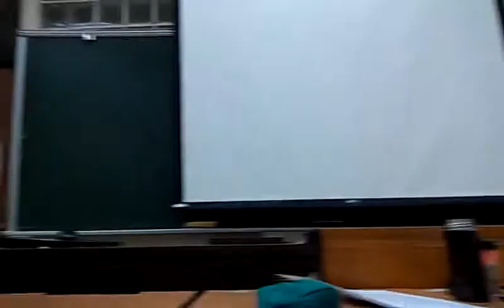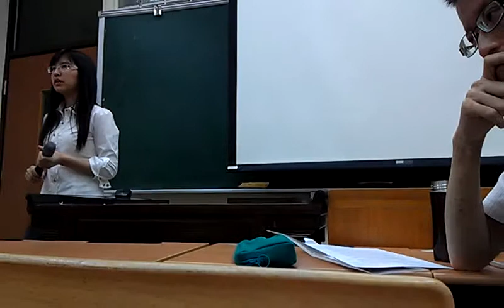台灣目前欠缺專業議題的公開辯論平台建議建構充分溝通VIDEO0380